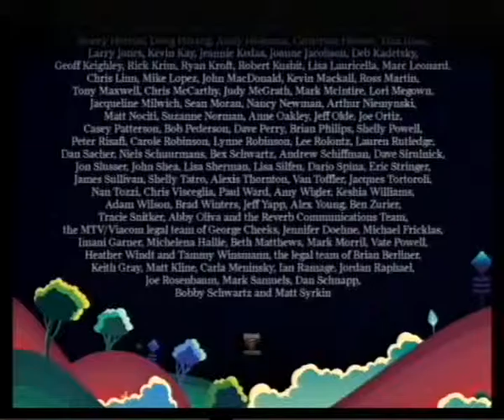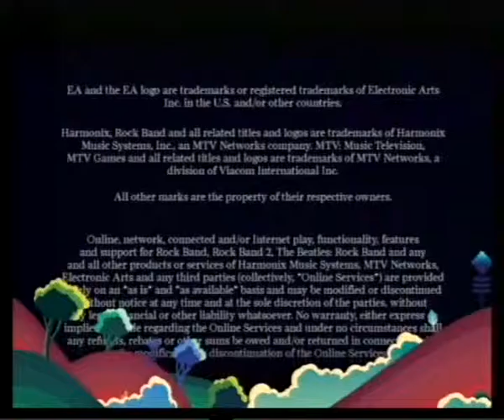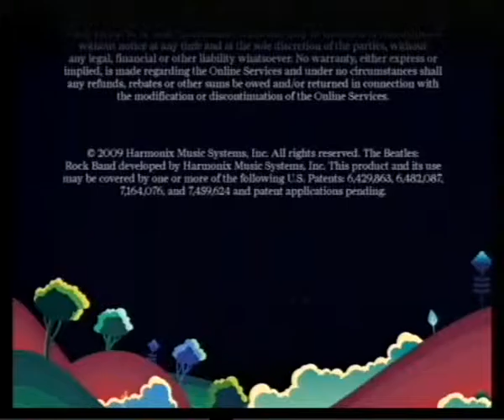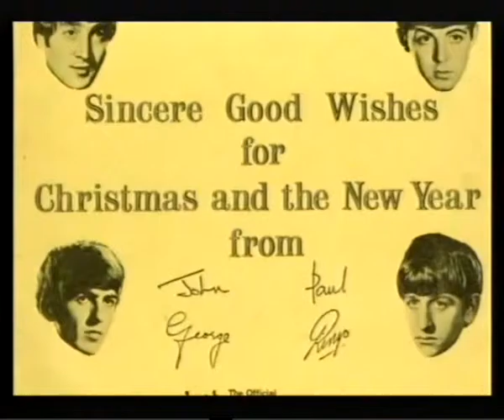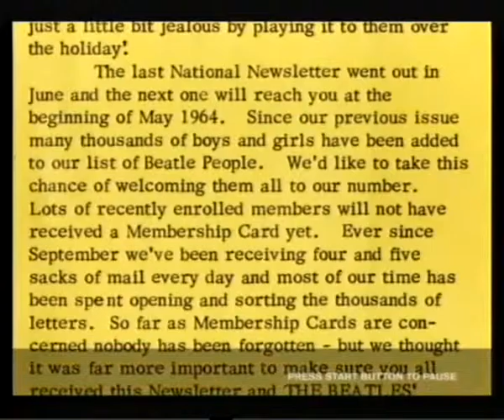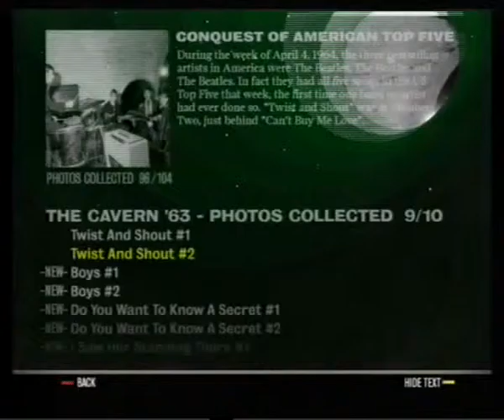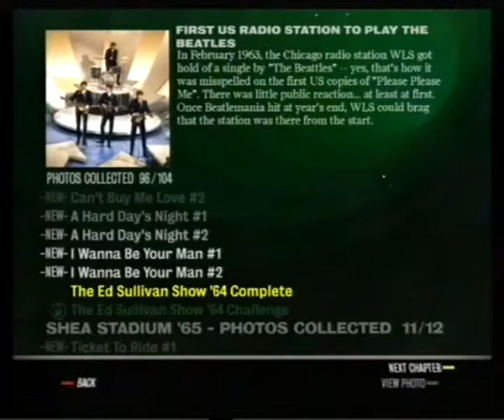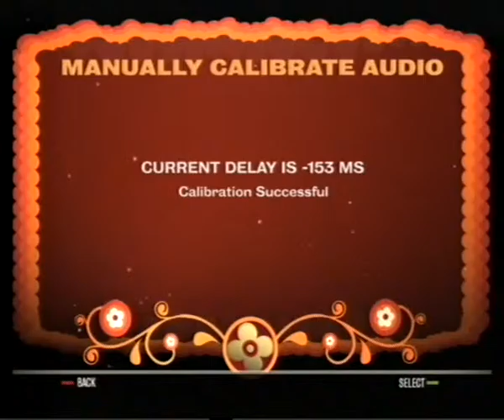The Beatles: Rock Band, Story, Guitar, Easy, Part 14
Silent Gaming
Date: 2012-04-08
Game: The Beatles: Rock Band
Platform: Sony PlayStation 3
Instrument: Guitar
Difficulty: Easy